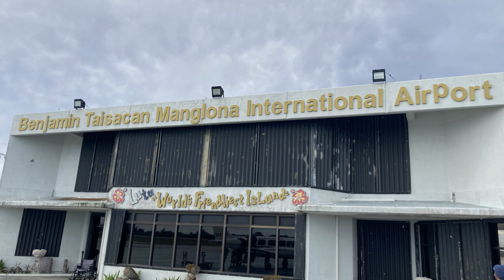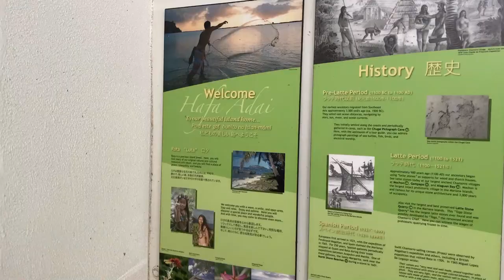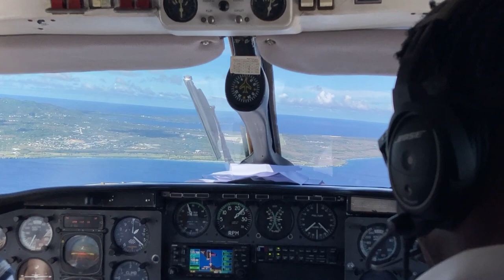Northern Mariana Islands travel vlog | Flying to Rota for a day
During our stay in the Northern Mariana Islands we had the opportunity to fly to Rota for a day where we watched the triathlon events as part of the Pacific Mini Games. This was my first time flying with a small plane, only a half an hour trip from Saipan to Rota with the Star Marianas Airline.